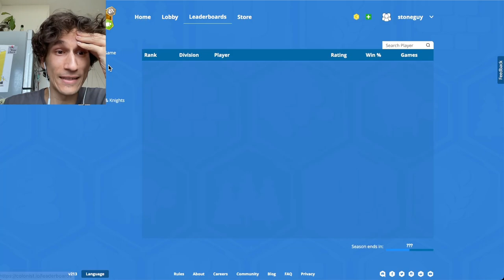Really wasn't expecting this ending | Day 205 | Full Catan Ranked Game 1v1